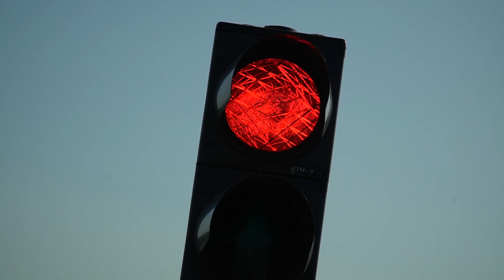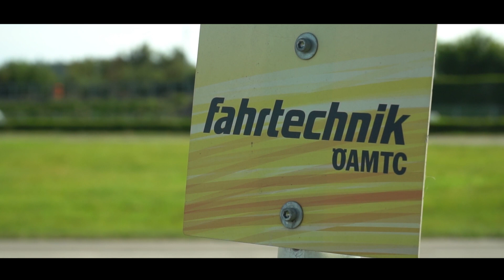Driften am Wachauring I LowBro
Und wieder einmal gaben wir am Wachauring Gas. Es macht echt irrsinnig Laune und wir können es nach wie vor jedem nur empfehlen.
Schaut euch das Video an dann wisst Ihr was wir meinen.

Bleibt gesund !

Track: Lukasoprom - Turn up (ft Niko)